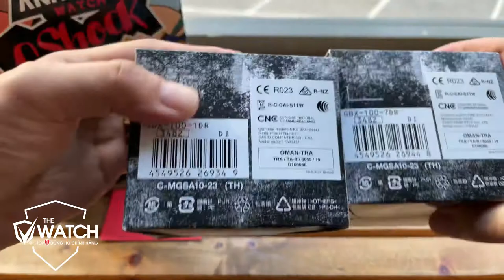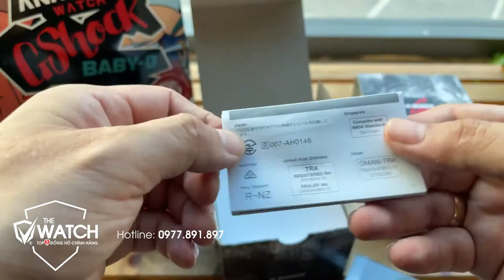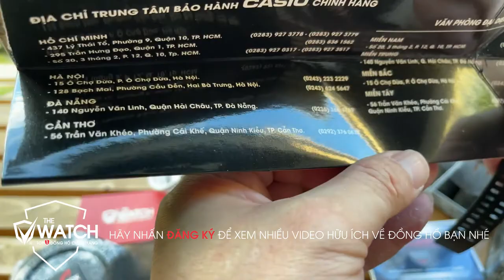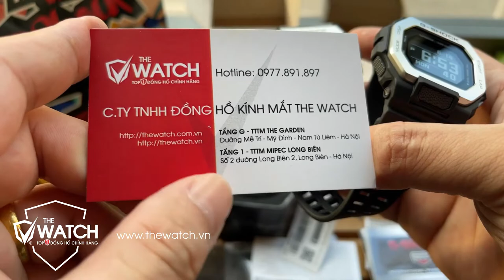ĐỒNG HỒ NAM CASIO G-SHOCK GBX-100 CHÍNH HÃNG, GIÁ RẺ DƯỚI 4 TRIỆU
✅  SHOWROOM 1:
✅ SHOWROOM 2:
🌎 Xem những mẫu đồng hồ G-Shock các bạn xem tại